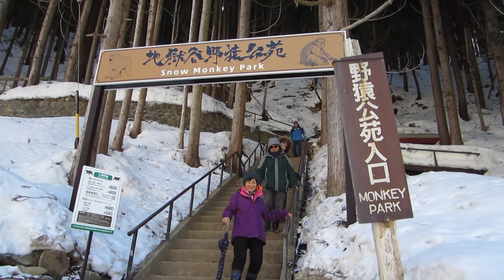Sukiyaki Mahou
Japan trip 2017